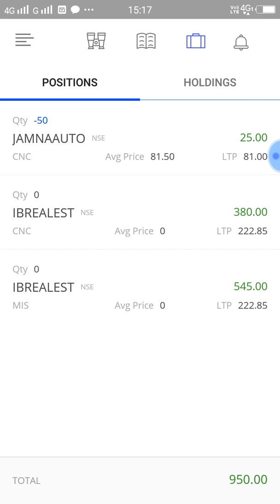How to earn Rs.950/- 21-12-2017 || daily intraday live intraday trading in stock market